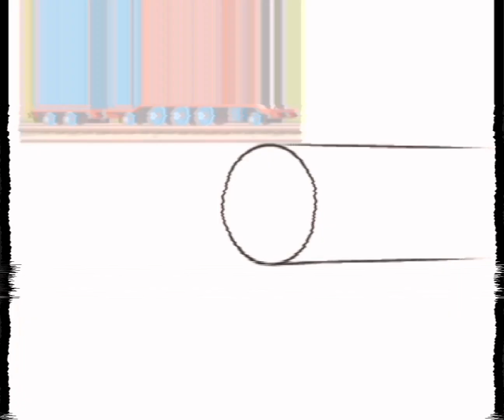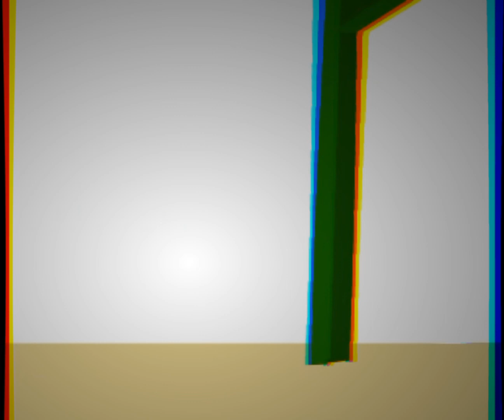"Friends Found" [SODOR FALLOUT: SpeedPaint]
This was just an attempt of trying to recapture the "All ENGINES GO" style. It's not exact but as time goes on I hope it'll improve. I tried giving it more of a 1980's kind of feel at the end, especially with the soundtrack as you could tell; while also trying to mesh eras into one. So you might expect videos like this in the future. There's just not much to say about this.
I hope you enjoyed,I guess?
Stay Strong Everyone
-_Zodiac_
9/3/21
1:40 pm

The Caretaker: Late afternoon drifting
Stranger Things Remix:C418